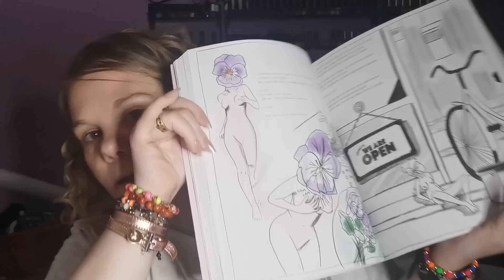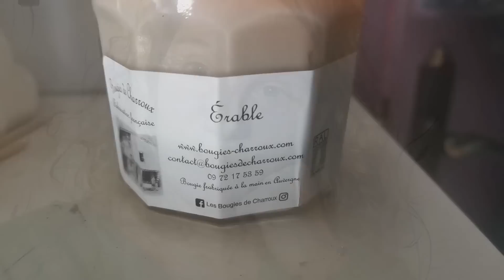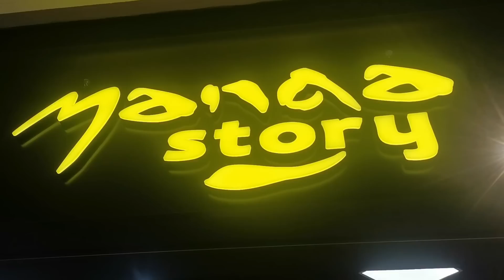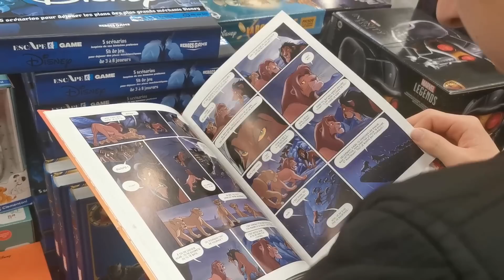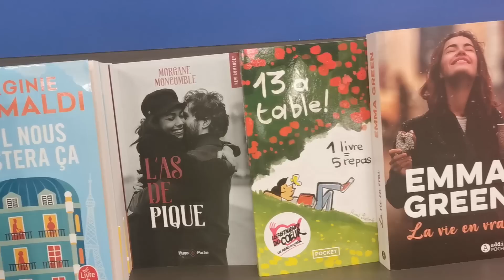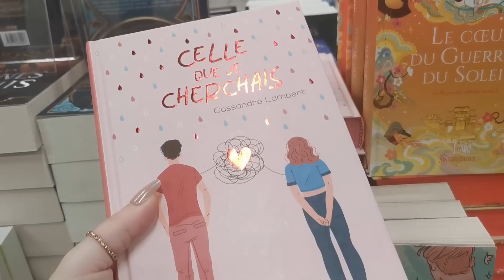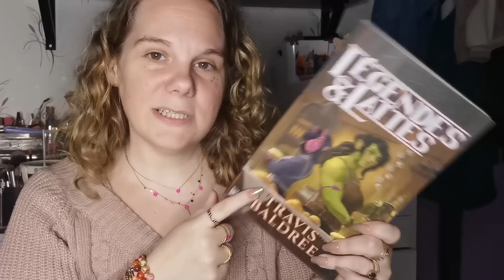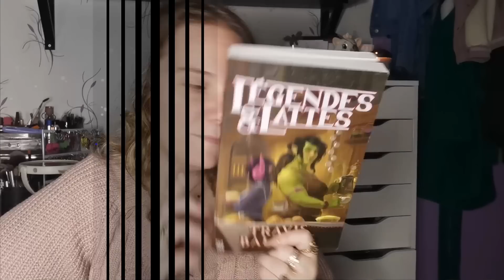Vlog : Du shopping, des lunettes, faux ongles, un jeu et avis lecture et films !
Dans ce vlog : Une semaine avec un super jeu de société (combo colors), des livres  (notamment le sourire aux livres), des avis de films (Le consentement et Killers of the flower moon), du ressenti et du shopping avec l'achat de lunettes pour Stanislas.

Roxy nails (il s'agit d'un lien affilé qui m'apporte une commision lors de vos achats)
Code réduction de 10% : HELLODISMOITOU

Combo color
Un automne pour te pardonner
Les fleurs ne parlent pas
Le sourire aux lèvres
Legendes et lattes

Boutique Muse : musebook.club/HELLODISMOITOUT (code réduc de 15% : HELLODISMOITOUT)